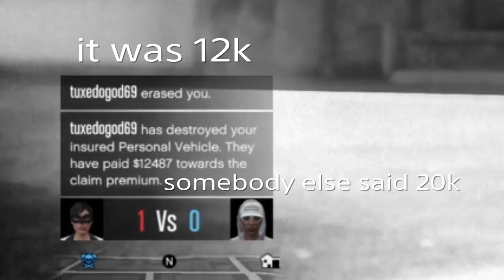GTA Online Funny Moments #03 with tuxedogod